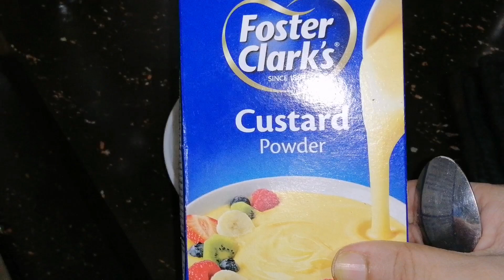Morning routine || Eid special Perfect Custard Recipe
Hello guys! I'm Bangladeshi Vlogger Kanij. My Channel contains Cooking Vlogs, travelling vlogs and lifestyle vlogs.